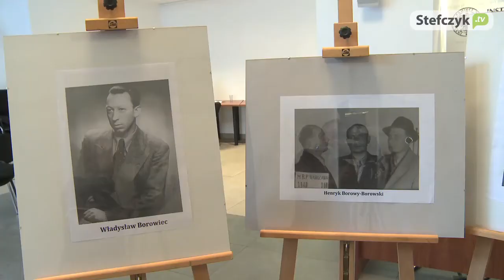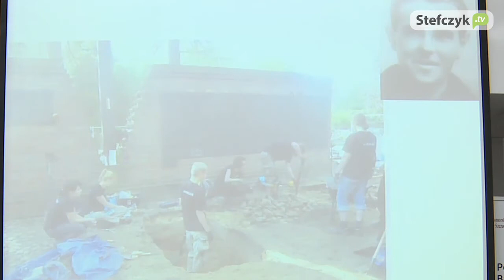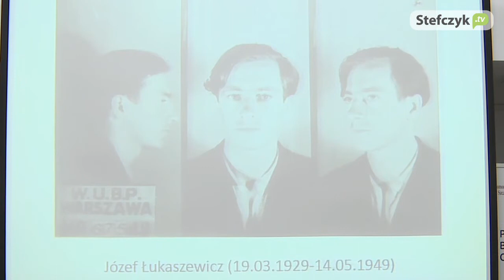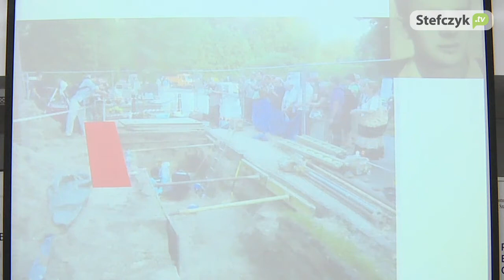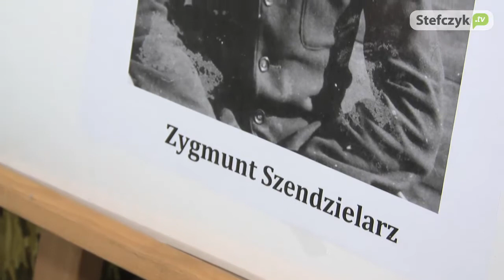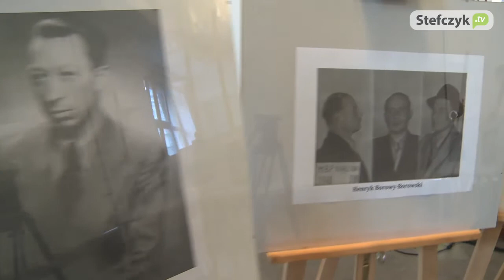IPN ODNALEZIENI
Dnia 22 sierpnia 2013 r. o godz. 11.00 w Centrum Edukacyjnym IPN im. Janusza Kurtyki odbyła się konferencja prasowa poświęcona kolejnym wynikom prac identyfikacyjnych ofiar terroru komunistycznego.
Podczas konferencji odbyło się uroczyste wręczenie informacji o identyfikacji ofiar zaproszonym rodzinom.